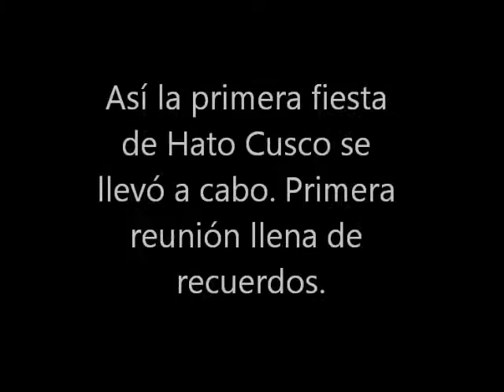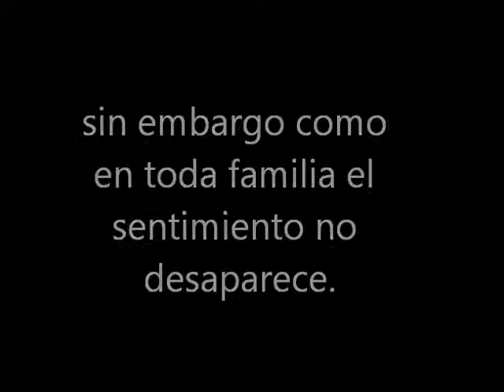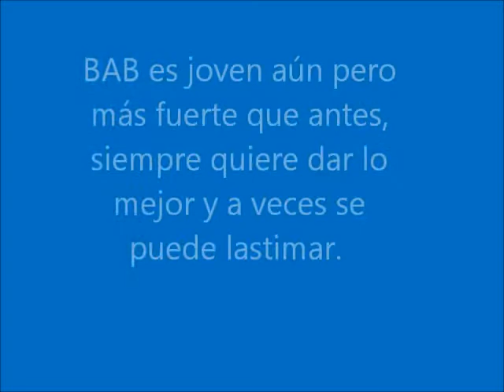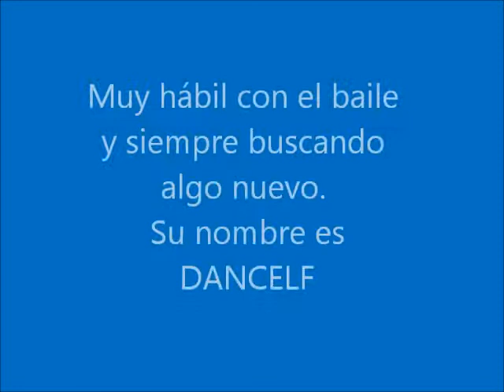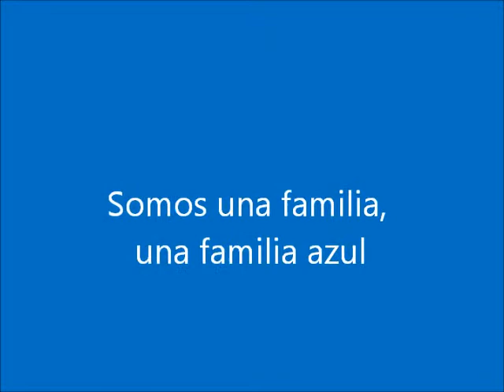Feliz aniversario Hato Cusco (3 años)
El tiempo ha pasado y muchas cosas han cambiado desde la primera vez que nos reunimos. A todas las personas que he conocido dentro de éste maravilloso fanclub: GRACIAS